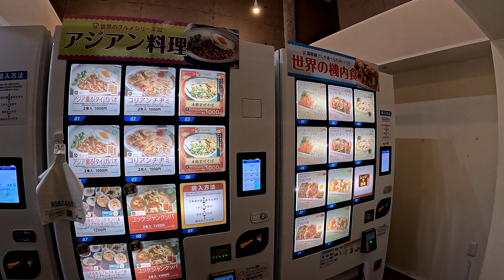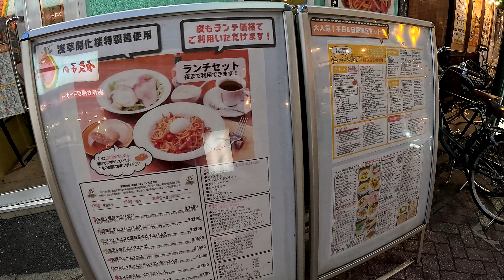Asagaya Tokyo walk tour. 【4K】3.2024-12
I walked in Asagaya, Tokyo.
Since around the Taisho era (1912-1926), when the Great Kanto Earthquake occurred, the population grew as a suburban residential area uptown, and today the area is densely populated with residential areas except around the station. There are many quaint places such as Kahoku General Hospital, Sezonin Temple, Asagaya Shinmei-gu Shrine (formerly Tenzo Shrine), and Asagaya Church of the Christian Church of Japan, as well as many bookstores and antiquarian bookshops.